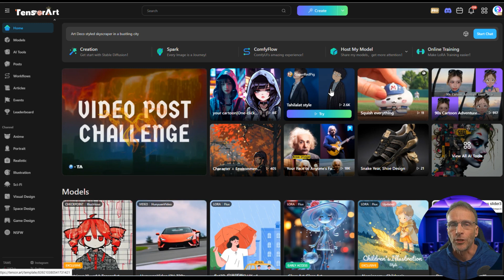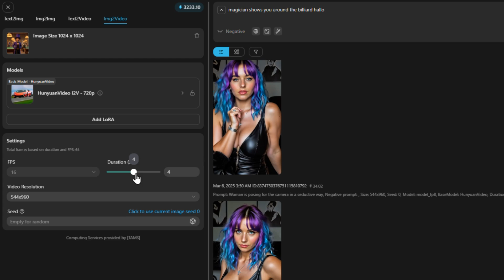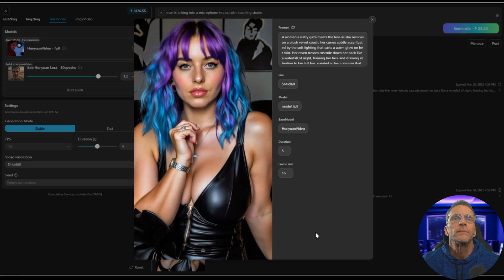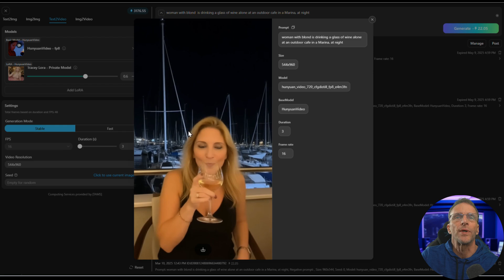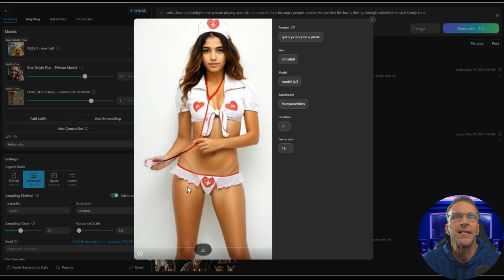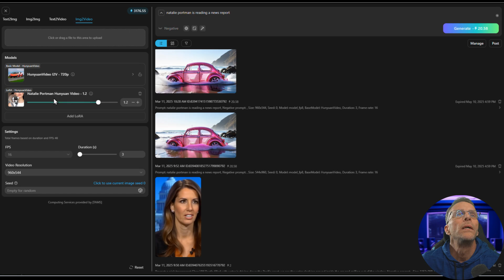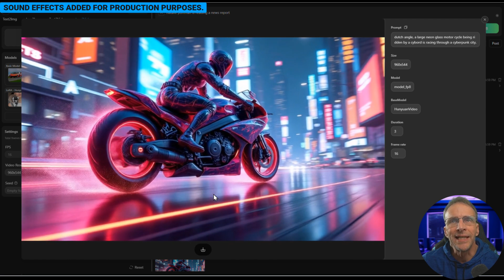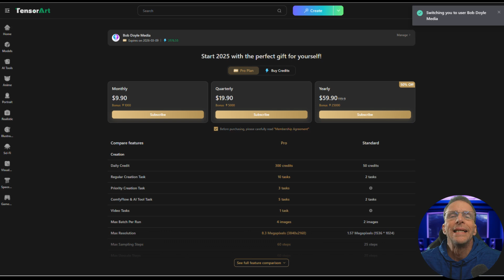Fun and Flexible Hunyuan Interface!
Exploring Hunyuan Open Source Model: AI Video and Image Generation Showcase

In this video, we dive into TensorArt's Hunyuan model interface, an open-source AI video generation tool with text-to-video and image-to-video capabilities.

We explore the interface, show examples of generated animations, and discuss the improvements made to the model.

Join us to see how you can create stunning AI-generated videos and images, and learn about TensorArt's platform and its unique features.

00:00 Introduction and Sponsor Announcement
00:04 Overview of Tensor Art and Hunin Model
00:49 Demonstration of Image to Video Capabilities
01:57 Exploring Text to Video Features
02:08 Using Custom Loras
02:45 Examples and Comparisons
03:56 Advanced Prompt Techniques
04:42 Testing Different Models
09:48 Final Thoughts and Recommendations

🎙️ Voice Over Artist 30+ years
📻 Broadcaster / Actor / Creative

🪙SUPPORT
If you want to support me, the best thing to do is to share the content… sharing is caring!